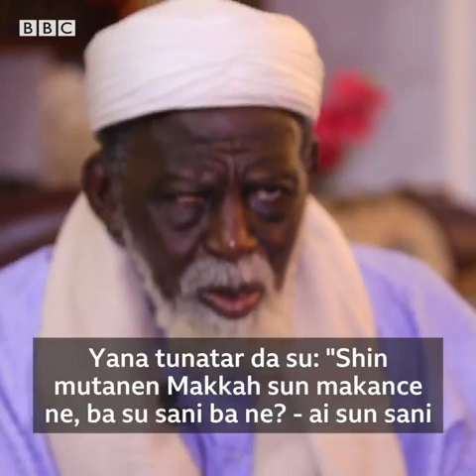Babban limamin kasar Ghana mai shekaru 100, Sheikh Nuhu